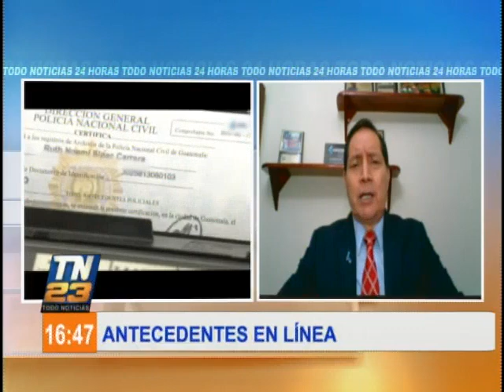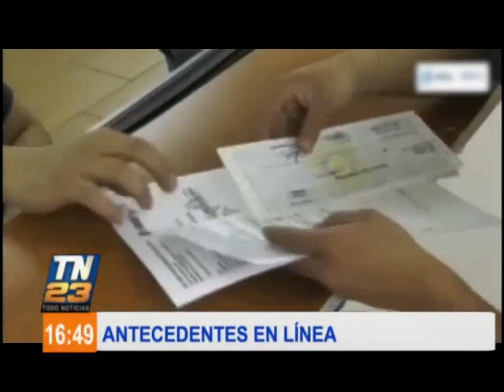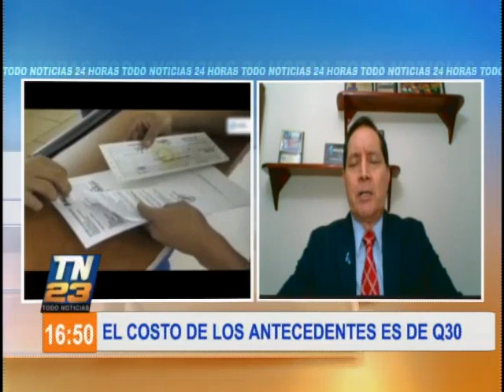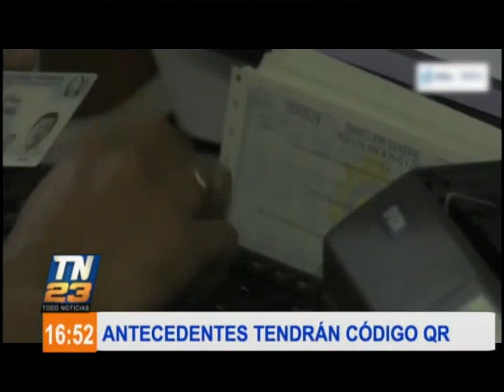El Análisis: ¿Cómo obtener los antecedentes en línea?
Nuestro periodista Axel Cardona entrevistó al licenciado Víctor Sarat, analista económico, explicó cómo se pueden obtener los antecedentes policiacos a través de una plataforma digital.